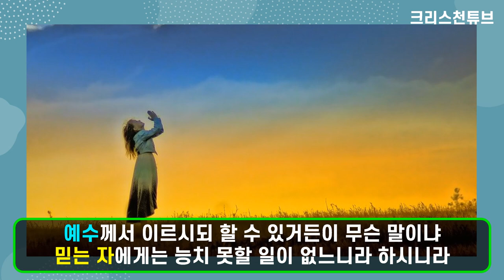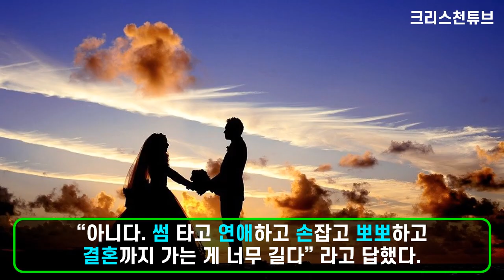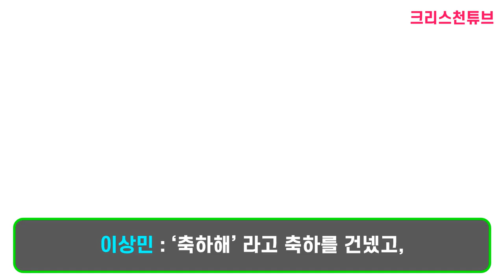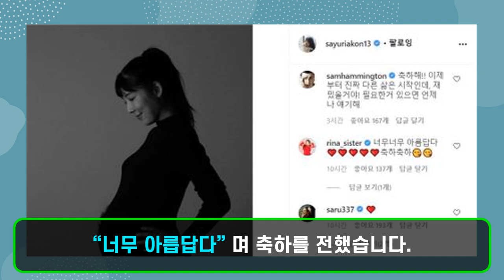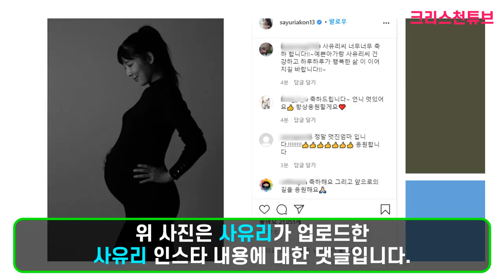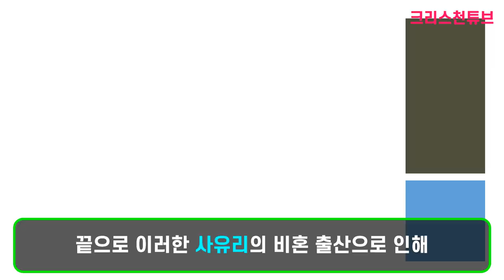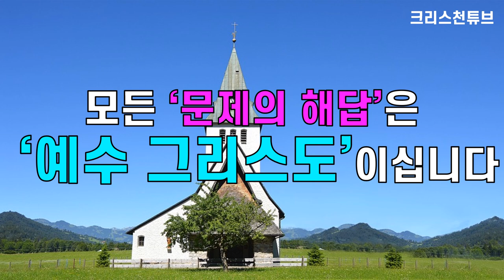[크리스천 튜브] 크리스천 사유리! 비혼모가 한국 사회에 던진 화두! * 4차원을 뛰어넘어 5차원의 세계를 달리는 사유리의 아름다운 인생 이야기!?